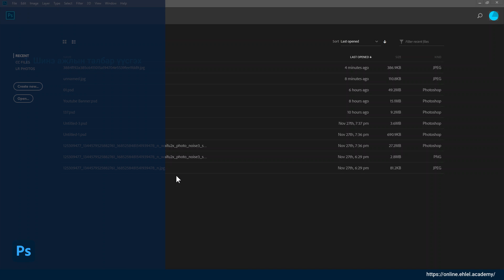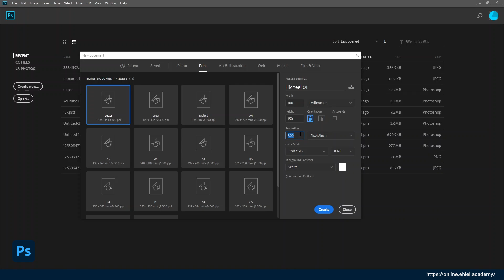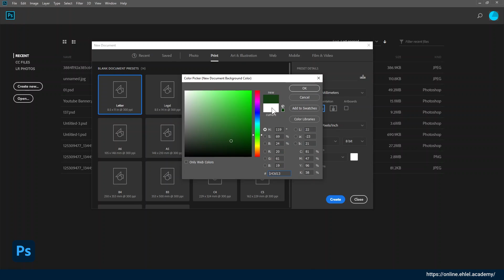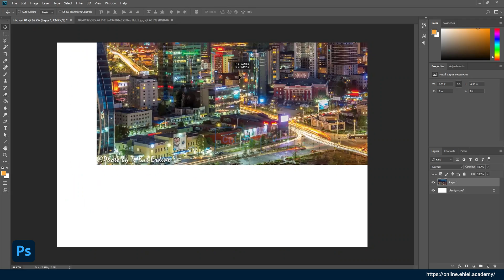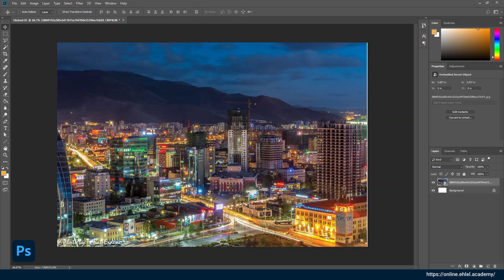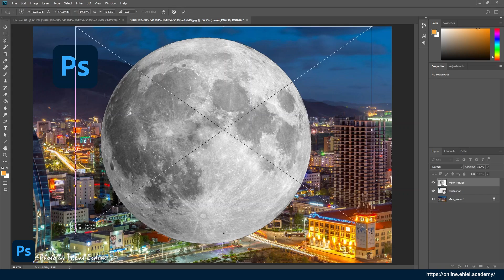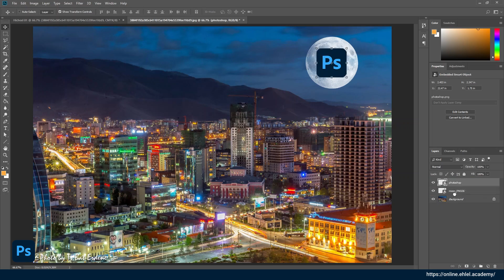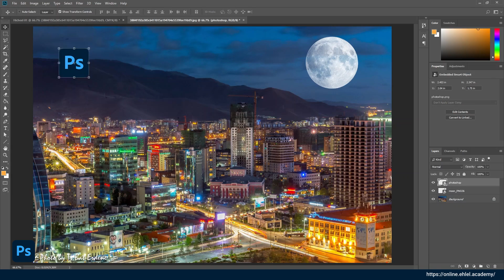Photoshop хичээл. Шинэ ажлын талбар үүсэгэх, зураг оруулах, хадгалах